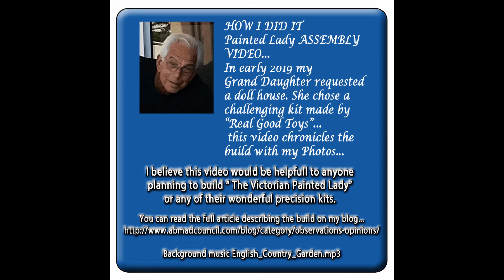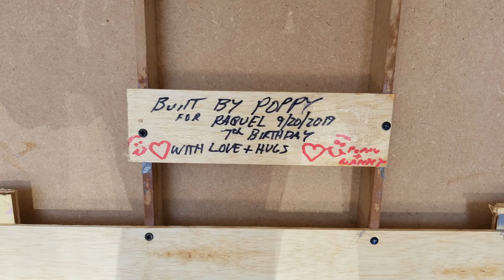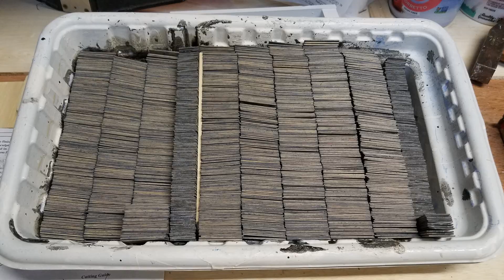raquels painted lady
When your Grand aughter wants a Doll House...and you have time and hobby skills "Build her a "GRAND ONE". that's what Poppy did...this video starts at the begining and shows each step along the way as well as some tips...